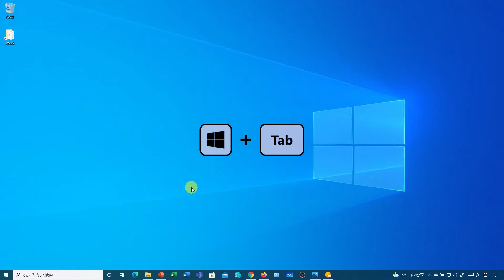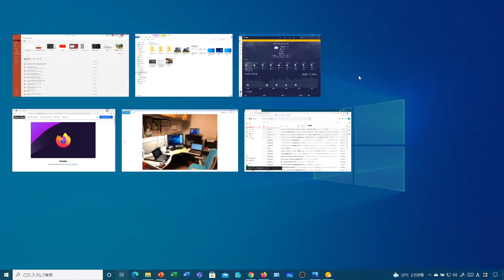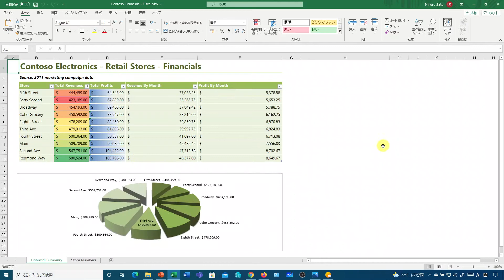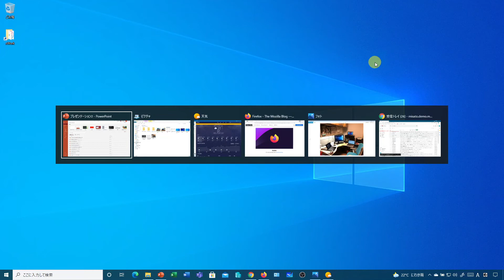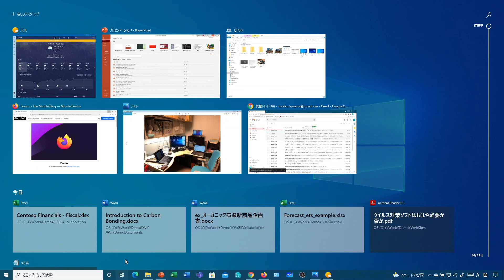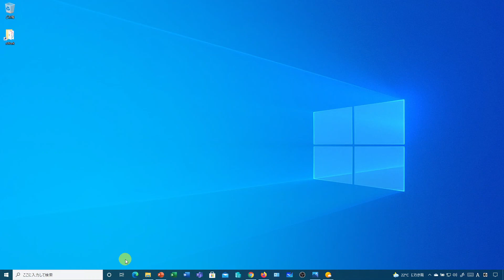[Windows 10 活用Tips] タイムラインを使って素早く履歴にアクセス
Windows 10のタイムラインという機能を使うと、過去に開いたファイルなどの履歴に簡単にアクセスすることができます。
このタイムラインの使い方をわかりやすく解説します。

関連動画：
[Windows 10 活用Tips] 仮想デスクトップで複数のデスクトップを使い分ける
[Windows 10 活用Tips] 進化したクリップボードで効率よくコピー&ペースト
[Windows 10 活用Tips] 素早く簡単にスクリーンショットがとれる「画面領域切り取り」
[Windows 10 活用Tips] 付箋アプリ or GoogleKeepで簡単メモ&パソコン/スマホ連携もOK
[Windows 10 活用Tips] クイックアシストを使用してリモートで支援する方法
[Windows 10 活用Tips] ファイル名を指定して実行を駆使してアプリや設定を素早く起動
[Windows 10 トラブルシューティングTips] 接続しているWiFiのパスワードを確認する方法
[Windows 10 トラブルシューティングTips] ノートPCのバッテリーの劣化を確認する方法

このチャンネルでは、IT・デジタル関連・パソコンなどの活用情報を発信していきますので、よろしければ是非チャンネル登録をお願いいたします。